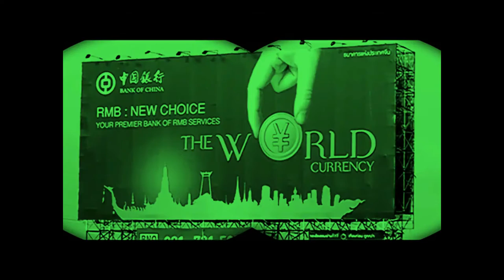The Family Room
Sharing skills